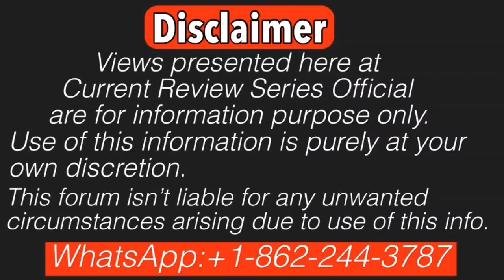AP Singh’s recent interview regarding Seema Haider’s documents| Ghulam Haider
seemahaidar is involved in PUBG love story. Seema Haider is now also know as seemasachin . She was married to ghulamhaider earlier! Seema Hader traveled to Nepal & then to New Delhi ,India & finally declared her marriage to sachin; Both Pakistan & India are blaming her as an agnet;
Seema Haider gave a big statement on Pakistan. Professor Advocate Dr Roshan Ali Azeem is leading ghulamhaider case from Pakistan. Let’s dive into the details!!!

Search Terms covered in this video;
सीमा हैदर अंजू पाकिस्तान में